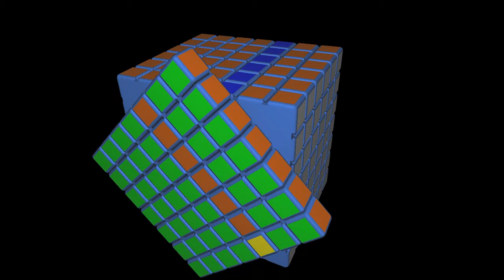CrazyBadCubing Virtual Tutorial - Rubik´s Cube 7x7x7 Parity #6 | El Friki de los Cubos